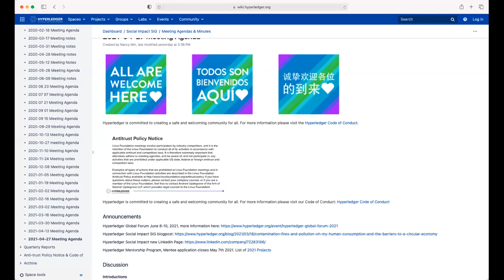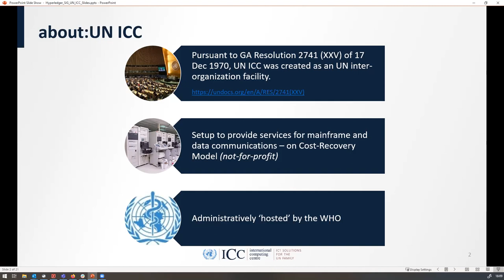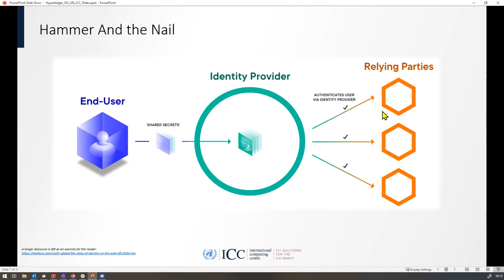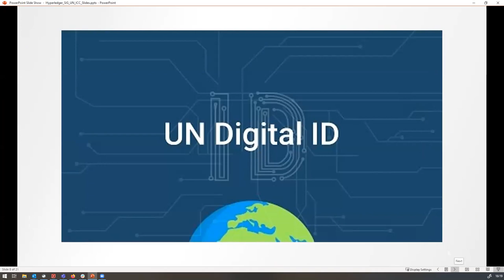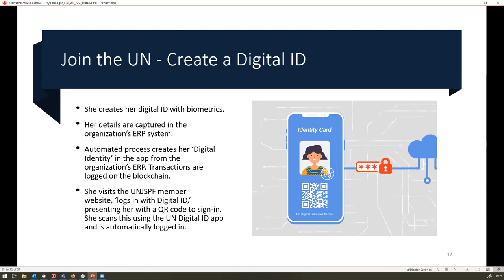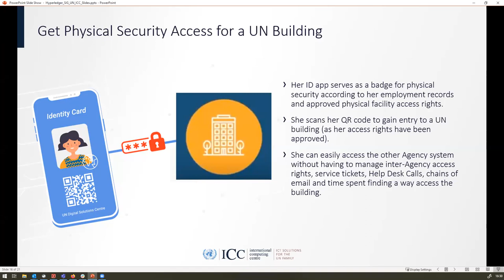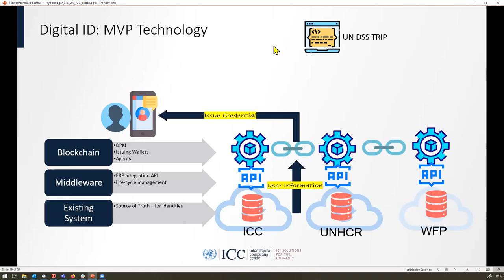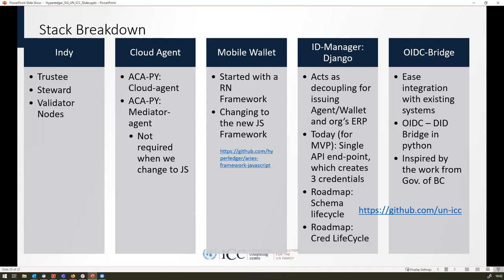Digital ID: Trusted shared services and digital business solutions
Shashank is the Chief Technology Officer of UN ICC and heads the Solution Architecture Section. With over 21 years of experience in diverse industry verticals from telecoms, Air Transport, Financial and Energy sectors, working in start-ups to Fortune-500 companies; Shashank has been with the UN ICC for last 4 years. He started his career in hands-on security penetration testing, “smashing the stack for fun and profit”. Over the years he has lived in various part of world – Middle East, Canada, UK and now working for the UN, in Switzerland. Beyond the buzzwords, his strength is to apply deep technical knowledge to transform business activities. As George Bernard Shaw puts it “Happy is the man who can make a living by his hobby” – apart from his hobby of tinkering with technology, Shashank also loves trekking.